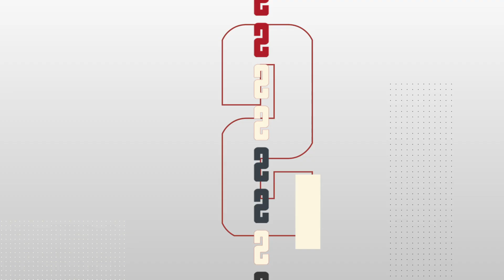Seahawks Will Lose to Rams For NFC West Title | Guaranteed To Lose (Week 16)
We KNOW the Seahawks defense is bad, but over the last 5 games, the offense hasn't been any prettier, averaging only 19 points per game - excluding the Jets game.

That doesn't bode well for a divisional matchup against a Rams team that has already had their number this season.

We're in the Week 16 edition of Guaranteed To Lose, where The Game Day's Marcus Mosher gives you his 4 teams sure to sniff defeat🤧

See what teams you may want to fade before placing your bets💰

Tune into The Game Day all season long for the best info, stats, fantasy and betting info to make you the smartest person at the table.